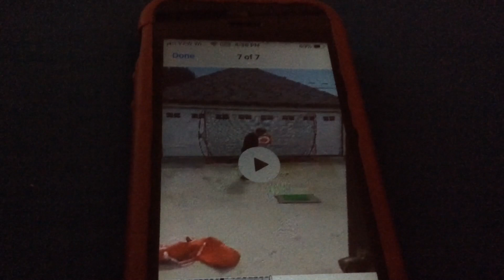All the golf courses are closed but not this one!!!!!!! Check my Dad out!!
Hey guys this is my Dad practicing playing golf in his backyard. Is he the next Tiger Woods? You tell me. God Bless!!